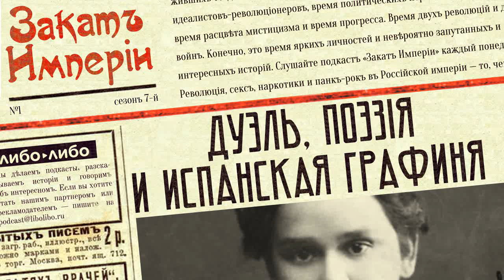Дуэль, поэзия и испанская графиня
🥀 В редакцию культового богемного журнала «Аполлон» начинают приходить письма со стихами. Никому до этого не известная поэтесса оказывается испанской графиней, наследницей крестоносцев. Она звонит по телефону главному редактору, присылает все новые стихи, но наотрез отказывается от личных встреч. Поэты Петербурга влюбляются в неё, художники мечтают написать её портрет зная графиню только по её стихам — такова сила искусства

0:00 Дуэль Максимилиана Волошина и Николая Гумилёва
3:22 Рождение журнала «Аполлон»
7:24 Черубина де Габриак
16:39 Редакция влюбляется в Черубину
26:05 Елизавета Дмитриева и любовный треугольник
36:52 Кто такая Черубина де Габриак?

В подготовке выпуска принимали участие:
Взаимодействие с партнерами: Гульнара Делекторская

Источники:

Шубинский В.И., Зодчий. Жизнь Николая Гумилева
Погорелая Е.А., Черубина де Габриак. Неверная комета
Черубина де Габриак, Исповедь
Иоганнес фон Гюнтер, Жизнь на восточном ветру. Между Петербургом и Мюнхеном
Волошин М.А., История Черубины
Волошин М.А., История моей души
Маковский С.К., Портреты современников
«Аполлон» № 2, 1909
Палачёва  В., Родословная Черубины де Габриак